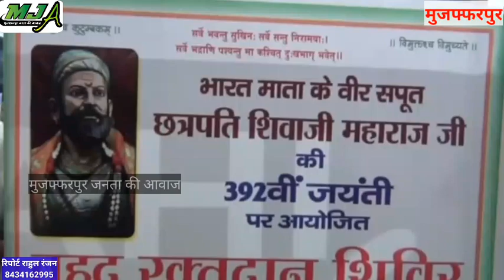छत्रपति शिवाजी महाराज के 392 वीं जयंती पर रक्त दान शिविर का आयोजन